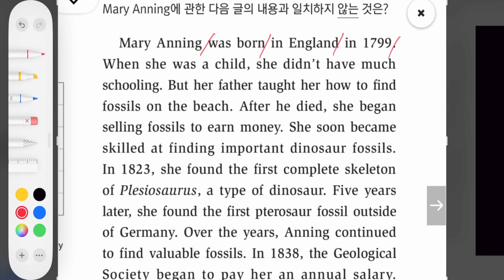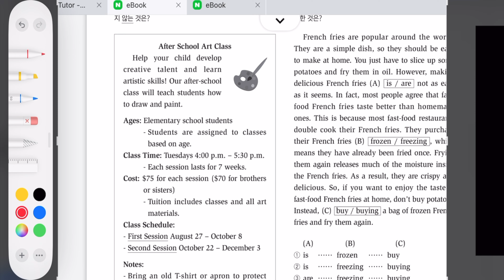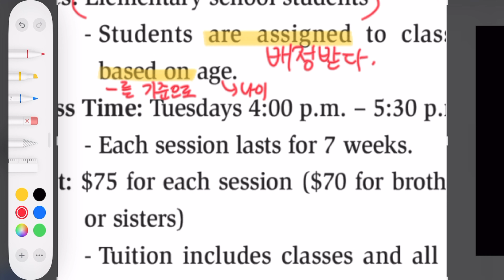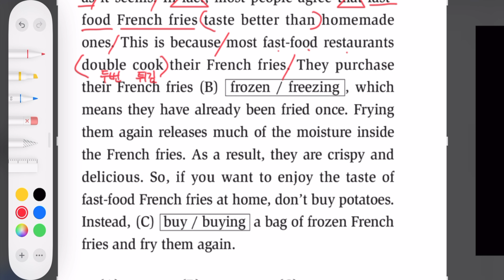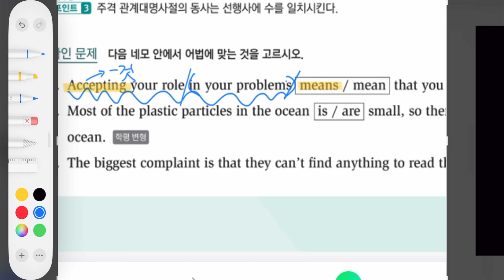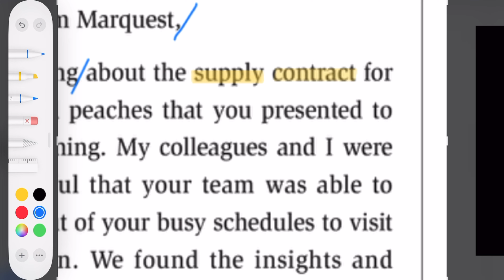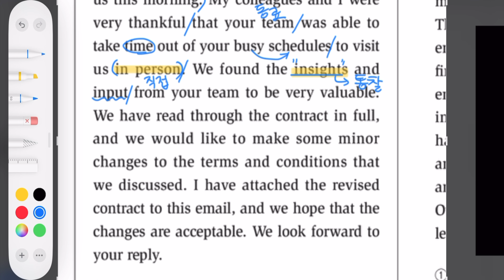얇빠 수능독해 입문 - 3회